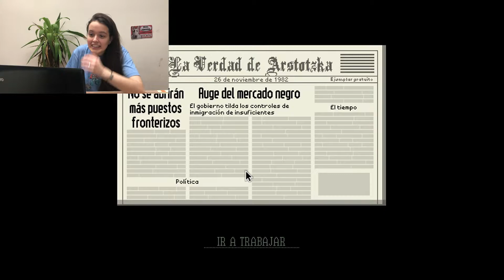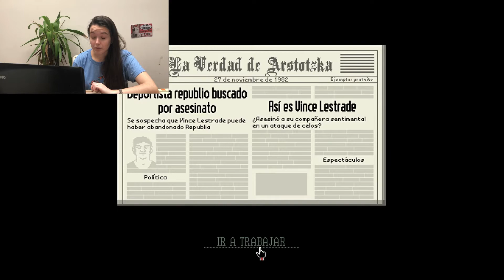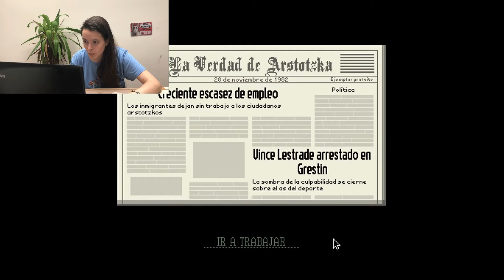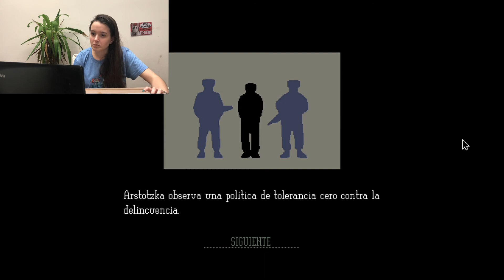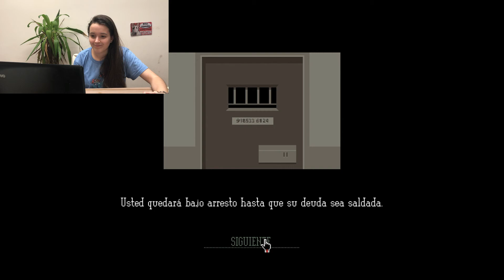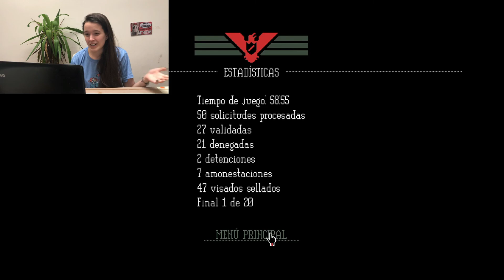Papers, please | Parte 2 | Este juego me trolea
LUNES y VIERNES nuevo vídeo en el canal. ¡Hola chicos y chicas! Si queréis seguir descubriendo conmigo los distintos finales de este juego no dudéis en dejármelo en los comentarios, por supuesto también dejadme consejos para que tenga en cuenta a la hora de jugar que sin duda os leo, y sin más deciros que disfrutéis viéndolo. También quería comentar si queréis que acorte un poco los vídeos o si los queréis más o menos así de largos, una hora no quiero que dure tampoco, mi idea es que duren 20 min como mínimo o 30 máximo, porque aunque este dure 40 y pico yo lo veo pesado para ustedes, díganme sin miedo en los comentarios. ¡Muchas Gracias a tod@s!